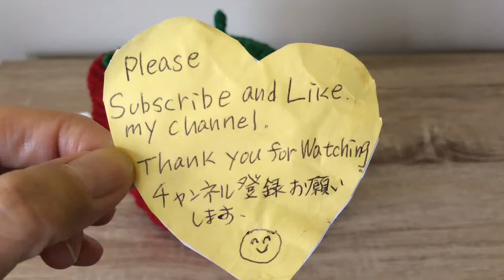Strawberry Tea Cosy